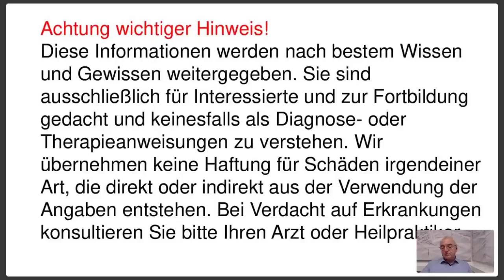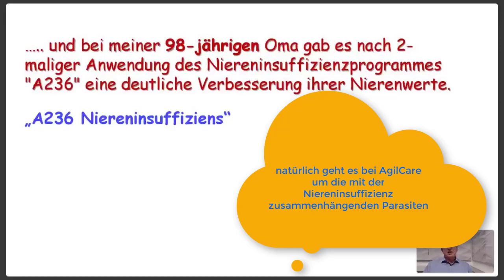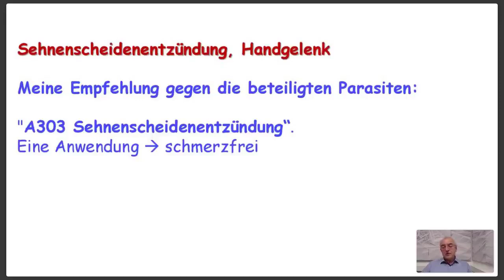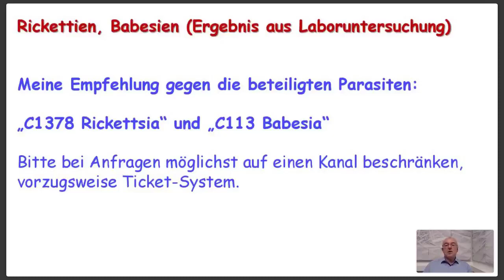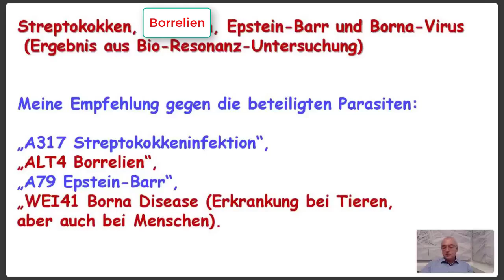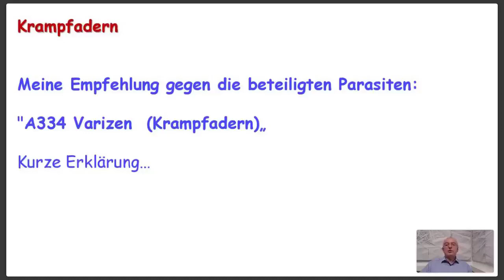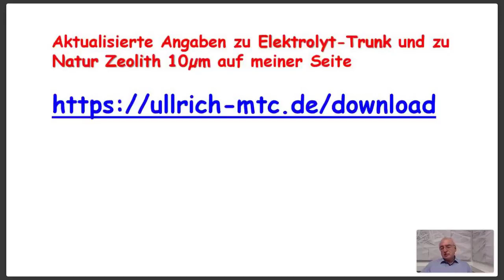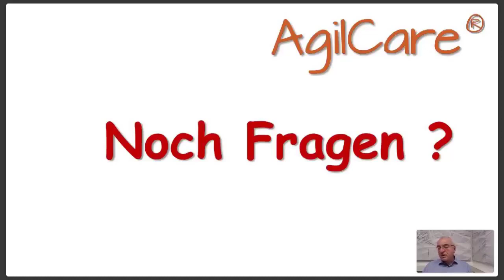AgilCare - Fructose wieder unschädlich nach Jahrzehnten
In den Workshops jeden Montag 20 Uhr erfahren Anwenderinnen und Anwender Neuigkeiten und wertvolle Hinweise zum Umgang mit AgilCare für bessere Lebensqualität.